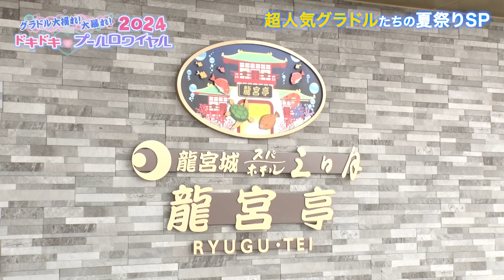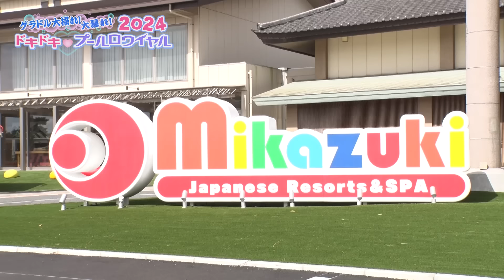【大揺れ！大暴れ！】HARUKA・三田悠貴・緒方咲・凛咲子がパリにも負けない真夏のセクシーバトル！MC・鬼越トマホークも思わず大興奮！サブMCは風吹ケイ！【ドキドキ♥プールロワイヤル2024】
特別協力：龍宮城スパ・ホテル三日月

4人のグラビアアイドルがセクシー競技で真夏の頂上決戦！
2年目となる今回も大興奮必至の白熱バトルが繰り広げられる！

00:29 ドキドキ♥プールロワイヤル開幕！
00:45 風吹ケイ、登場！
01:38 水着美女、カモーン！
03:29 第１対決「流しグラビア」
04:33 ケイちゃんのデモンストレーション
06:39 さきちぃ、りーちゃんスタート！
09:22 ハルちゃん、三田ちゃんスタート！
11:08 採点
12:29 第２対決「水中ジェスチャーゲーム」
13:28 さきちぃの挑戦
14:22 りーちゃんの挑戦
15:31 三田ちゃんの挑戦
16:36 ハルちゃんの挑戦
18:08 中間発表
18:56 第3対決「サイレントグラビアレース」
19:18 ケイちゃんのデモンストレーション
20:06 さきちぃスタート！
21:12 三田ちゃんスタート！
22:26 ハルちゃんスタート！
23:29 りーちゃんスタート！
24:35 最終結果発表

25:37 優勝者セクシーグルメリポート

★風吹ケイ★
‹X›
 / kei_fubuki_

 / kei_fubuki_

★凛咲子（りさこ）★
‹X›
/ ris2_channel

 / ri__mopi_7

★緒方咲★
‹X›
/ sakichi1007

/ chaaansaki

★三田悠貴★
‹X›
/ mitachan_y

/ mitachan_y

★HARUKA★
‹X›
/ cjd_haruka

/ cjd_haruka

‹坂井良多X›
/ sakai026
‹金ちゃんX›
/ kinno06

【2023年の配信はこちらから！】